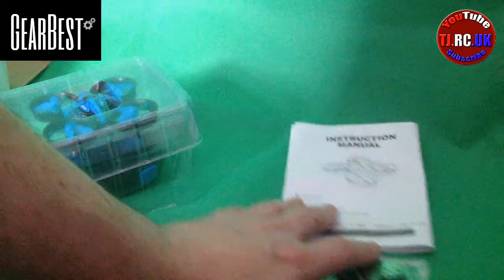JJRC H36 Mini unboxing & outdoor flight Courtesy of Gearbest com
Main Features:
2.4GHz control system:
Ensures the stronger anti-interference performance and powerful signal

360-degree flip:
The quadcopter will flip forward / backward / leftward / rightward according to your instructions

6 axis gyro:
Provides the best stability during indoor and outdoor flight

Colorful LED light:
The drone will shine in the darkness, shows you the right flying direction and gives you a special look

Super mini design:
Easy to carry, takes it into your pocket and enjoys flight anywhere anytime

Tumbling skill:
It can realize 3D tumbling in four directions with colorful LED lights

Speed switch:
High-low speed modes can be changed by the transmitter

Longer propeller usage life:
4 safety guard-protected propellers prevent collision and damage

Specifications
General
Type: Quadcopter
Features: Radio Control
Functions: 3D rollover,Headless Mode,One Key Automatic Return,Sideward flight,Speed up,Turn left/right,Up/down
Level: Beginner Level
Connectivity
Remote Control: Radio Control
Channel: 4-Channels
Detailed Control Distance: 30m
Transmitter Power: 2 x 1.5V AA battery(not included)
Model Power: 1 x Lithium battery(included)
Battery
Battery: 3.7V 150mAh
Flying Time: 5~6mins
Charging Time (h): 30 - 50 minutes
Product weight: 0.022 kg
Package weight: 0.230 kg
Product size (L x W x H): 9.50 x 9.50 x 5.00 cm / 3.74 x 3.74 x 1.97 inches
Package size (L x W x H): 14.00 x 8.60 x 11.00 cm / 5.51 x 3.39 x 4.33 inches
Package Contents

Package Contents:
1 x RC Quadcopter
1 x Transmitter
1 x USB Cable
4 x Spare Blade
1 x English User Manual

Pros
Price
Durability vey crash ressitance due to the ducted design protecting the blades very well.
Great for indoor flying.
Tiny whoop ready, just add your camera :)

Cons
Unable to fight any slight breeze even in high rate but you have to expect this really due to the weight & the ducted design.
1 battery 2 would of been nice :)

Thanks to Gearbest.com for supplying this review model, I have also just been given a coupon code for you to use so you can get it at a reduced price please, use this coupon code: RC15off to purchase please click the links below..